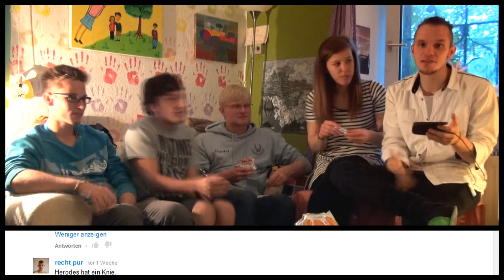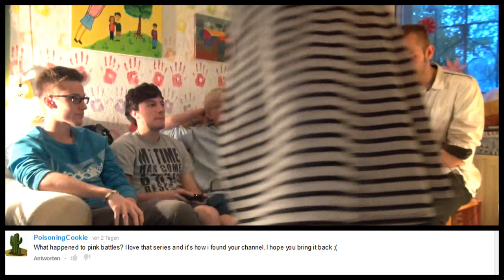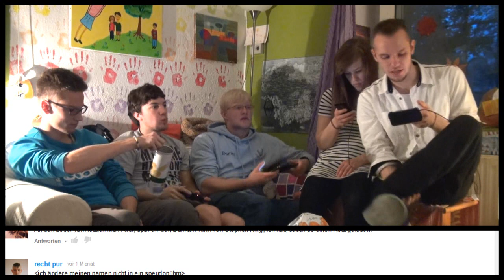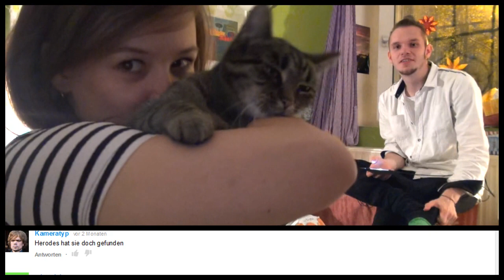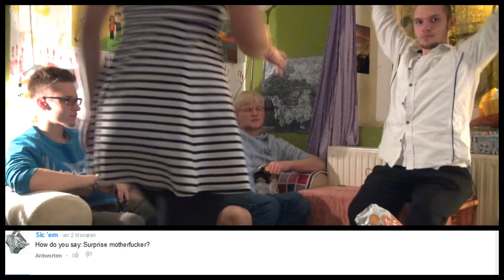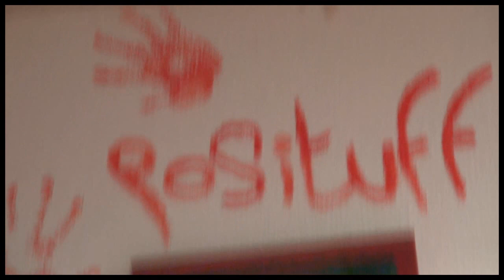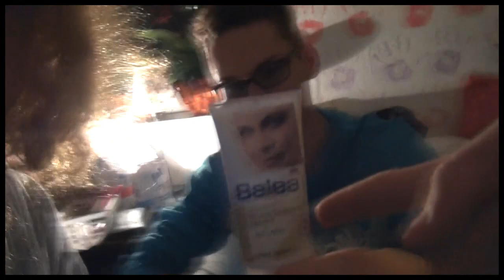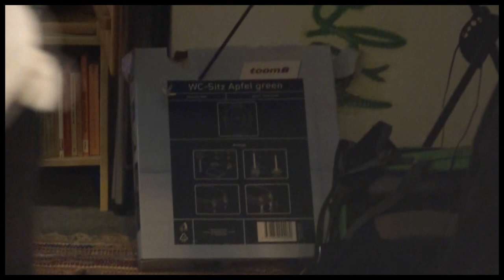Schule, mit euch Telefonieren, CHAOS - NosTeraFEEDBACK #21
There was only one english comment this time...around the 35min mark
Jo,dieses mal besonders wirr/contentlastig/informativ...nicht. viel Spaß?!

0:00 - Intro, Smartphone, Freisuffparty in der Kirche
3:55 - Kai will Anna töten, Lehrer, Herodes Arbeit
11:08 - Das Leben mit 27 vorbei? Maggie,Magic
15:35 - Bubkar Penis, Kalle ins Asshole fucken
20:15 - Anime/Manga, Leben in 29/30 Jahren?
28:55 - FilmAusrüstung, Festivals, Kommentare
35:20 - kurz mal Englisch - Ben Howard
40:25 - deutsch, spucken/schlucken. The Raid 2
sehr viel wirres WirrWarr mitr bissl Gehalt
ab etwa 55:00 lesen wir kommentare vom
Schulgeschichtenvideo und reden dabei noch
ein wenig über Schule.
1:06:40 Nächstes mal mit euch telefonieren??
Ausführliches Besprechen der Idee.
Danach mehr wirres WirrWarr, Annas Klobrille
ab 1:15:45 drehen wir komplett durch
CHAOS,SINGEN,CHAOS, INSTRUMENTE
SCHMINKE!